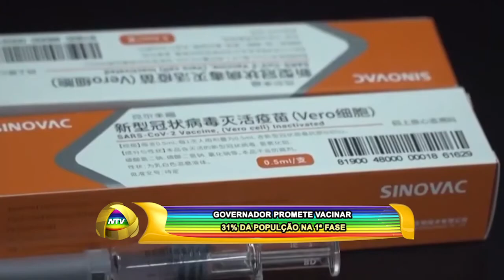GOVERNADOR PROMETE VACINAR 31% DA POPULÇÃO NA 1ª FASE 15 01 21